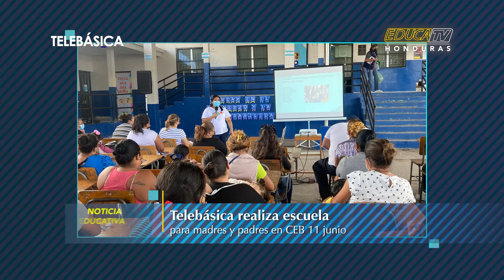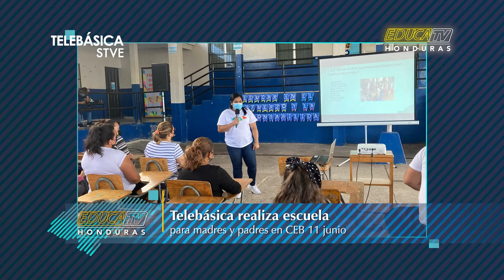Educa TV: Semana del 26 al 30 de septiembre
La UNAH entrega más de 2,000 egresados
Competencia de robótica en Honduras
Programa Nacional de Transformación Educativa
Telebásica realiza escuela para madres y padres en CEB 11 junio

Infórmate con nosotros de las noticias más relevantes en el sector de educación a través de Educa tv Honduras.
Todos los viernes a las 7:00 pm, con repetición los sábados a las 10:00 am y domingos a las 12:00 m.

Recuerda ¡La educación cambia una nación!

Secretaría de Educación HN